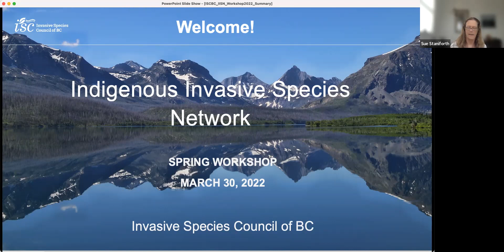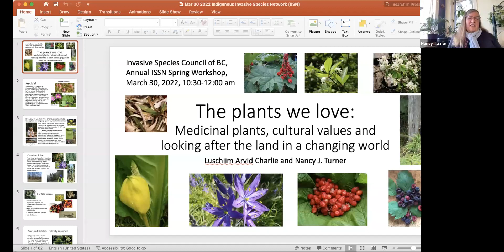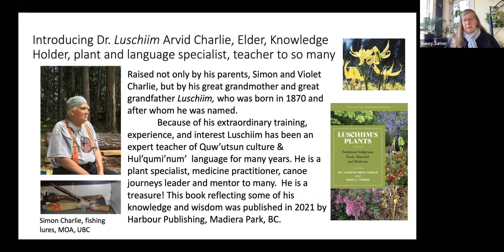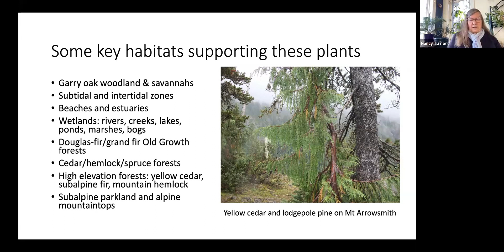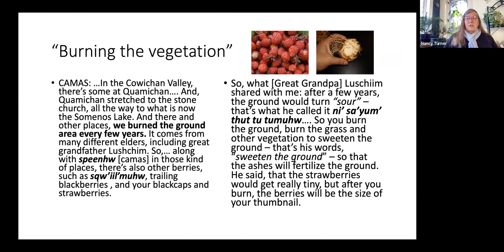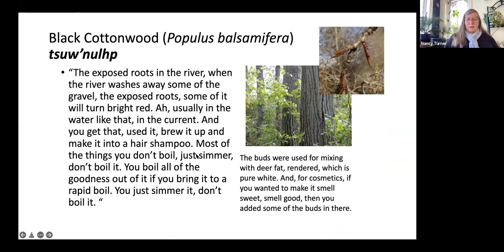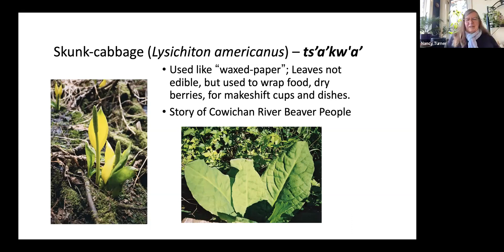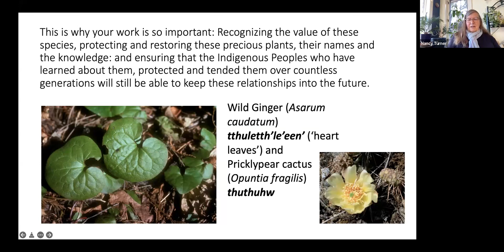IISN Spring Workshop - The Plants We Love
Dr. Nancy Turner presents the work of her collaboration with Dr. Luschiim Arvid Charlie on medicinal plants, cultural values, and looking after the land in a changing world.